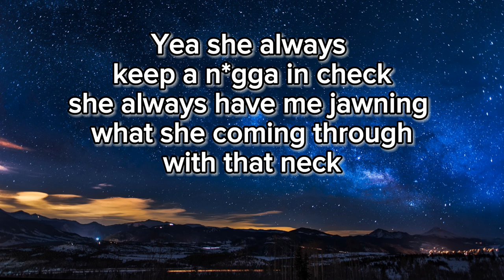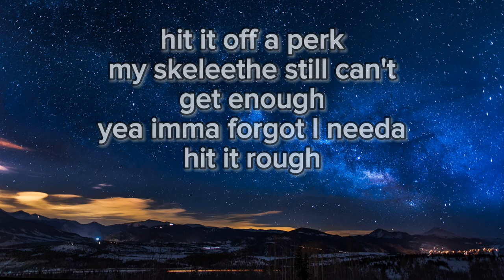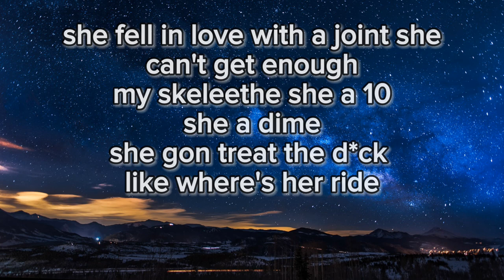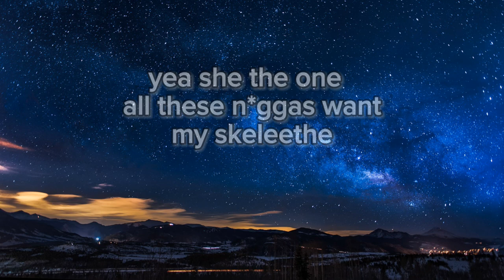My Skeleethe - T-jxint (Lyrics)